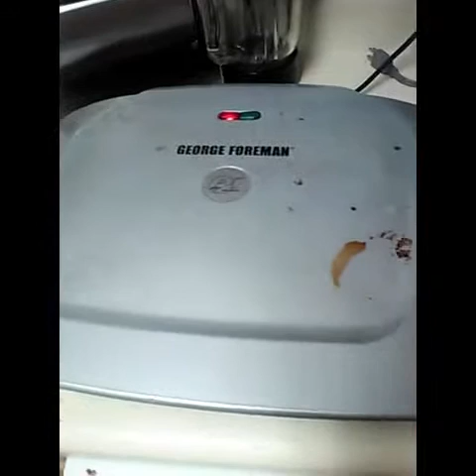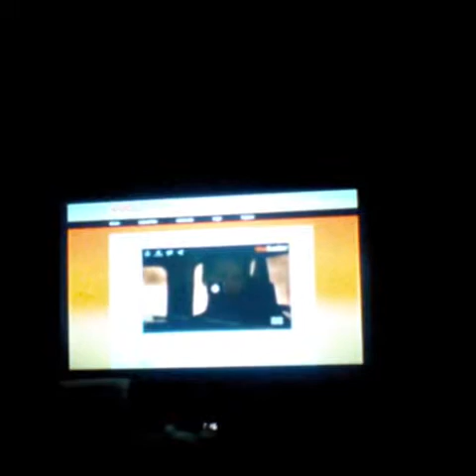Vlog 63 Dont eat my hand!!